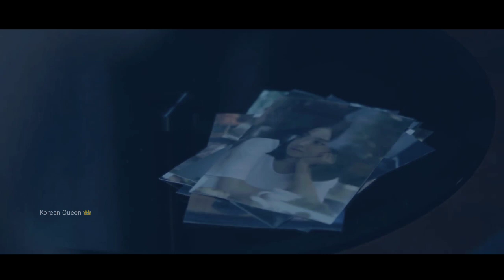New Korean Mix Hindi Songs 💗 | Banke Hawa Mein Bezubaan Mein 💗 KdramaMix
shorts,
shorts video,
shorts youtube,
shorts tiktok girl🍑,
shorts dances,
shorts song,
shorts for kids,
sports songs,
shorts video tiktok,
shorts tamil,
short break,
shorts asmr,
shorts animation,
shorts art,
shorts algorithm,
shorts aphmau,
shorts amyywoahh,
shorts about god,
shorts ad revenue,
shorts autumn monique,
a short hike review,
shorts bts,
short bus conversion,
shorts baby,
short bob haircut,
shorts basketball,
shorts beta,
shorts cartoon,
shorts channel,
shorts cooking,
shorts clean,
shorts drawing,
shorts dance song,
shorts dogs,
shorts de bts,
shorts disney,
shorts dancing video,
shorts diy,
shorts dad jokes,
shorts demon slayer,
shorts dragon ball,
short english,
shorts earnings,
shorts edits,
photo editing,
sports event,
eating show,
english short,
shorts fortnite,
shorts fund,
shorts ff,
shorts free fire,
shorts for babies,
shorts getting sturdy,
shorts goku,
shorts gym,
shorts hacks,
shorts hot reels,
short hair,
shorts horses,
shorts history,
shorts ideas,
shorts income,
shorts in spanish,
shorts india,
shorts kids,
shorts kiss,
shorts kpop,
shorts ko viral kaise kare,
shorts korean,
shorts kiss girl,
k shorts kiss,
k shorts funny,
k charts official,
k shorts official,
k short drama,
k shorts pro,
l photo editing,
shorts memes,
shorts minecraft,
shorts magee,
shorts motivation,
shorts monetization 2023,
shorts new,
shorts new update,
shorts new song,
shorts no views problem,
shorts of food,
shorts of dance,
shorts of songs,
shorts of girls, reels,
reels video,
reel,
reels trending songs,
reel rejects,
reels instagram,
reels song,
reel time,
reels video editing,
reel big fish,
reel awards 2023,
reels dance,
reels video comedy,
reels malayalam,
reels monetization facebook,
reels hot,
reels music,
reels app,
reels and short videos,
reels audio,
reels algorithm 2022,
reels attitude video,
reels ads facebook,
reels and wheels xl jackpot,
reels attitude,
reels background music,
reels bonuses on instagram,
reels bonus not showing up,
reels bonus program instagram,
reels comedy,
reels couple,
reels cartoon,
reels comedy video,
reels content ideas,
reels challenge,
reels couple goals,
reels creative ideas,
reels dance video,
reels download app,
reels download,
dance reels,
reels editing app,
reels editing,
reels english songs,
reels edit kaise kare,
reels earn money,
reels effects editing,
reels earning,